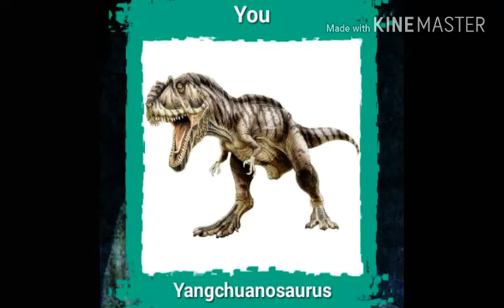Monster by skillet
I worked hard on it!